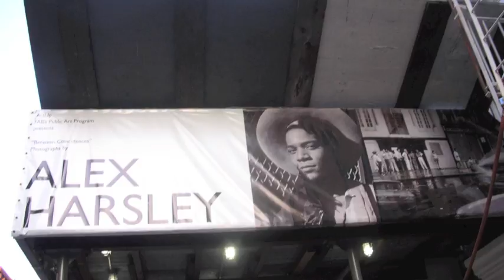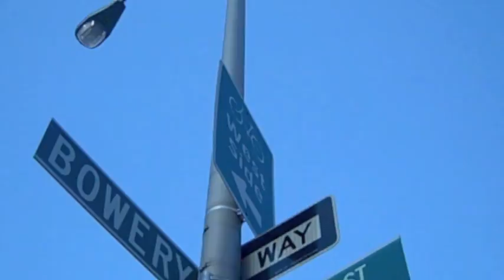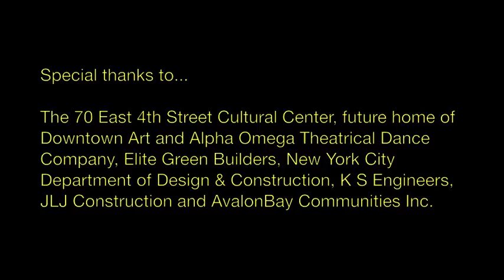ArtUp: Growing Public Art in the LES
We ask you to help us revitalize our community spaces by supporting our public art program, ArtUp.

Cultural landmarks are disappearing due to real estate development on the Lower East Side, and, in an effort to preserve the neighborhood's character, FABnyc's ArtUp program is transforming construction sites, scaffolding bridges, and vacant spaces into street-side galleries.

Invigorate and preserve the culture of the Lower East Side by making a contribution to ArtUp via our Kickstarter campaign. Let art inspire you in 2012.